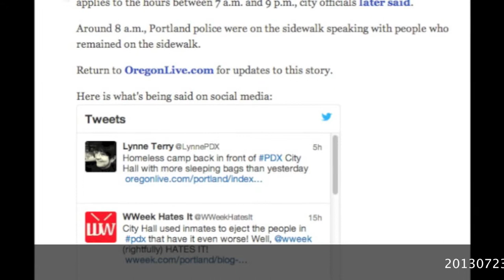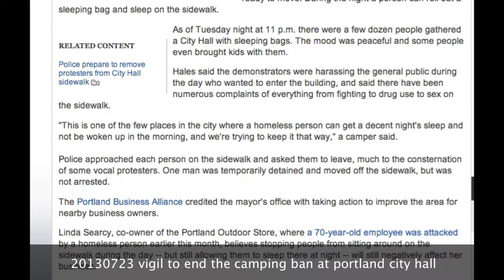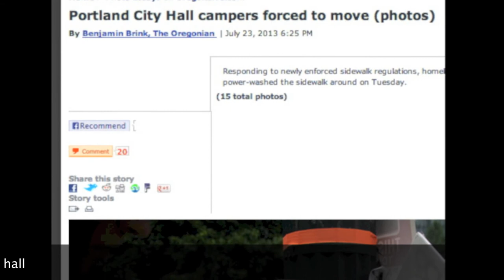20130724 simpson, pressure washing, vigil to end camping ban city hall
20130724 simpson, pressure washing, vigil to end camping ban city hall
"homeless campers leaving portland city hall" on oregon lives site.
the still shots were taken from this url